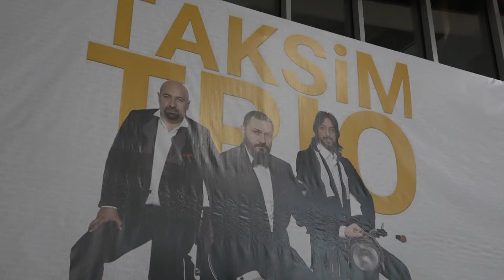HÜSNÜ ŞENLENDİRİCİ KULAKLARDAKİ PASI SİLDİ